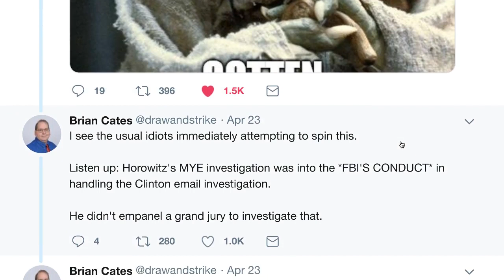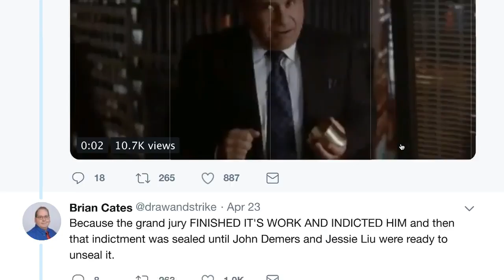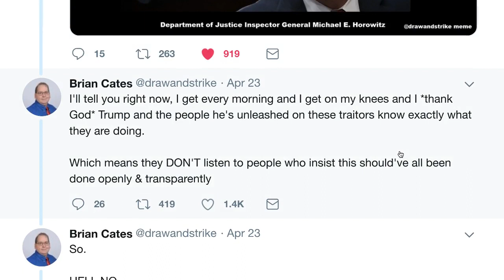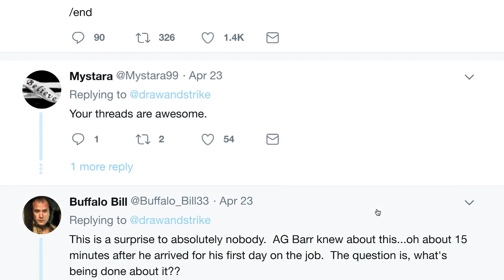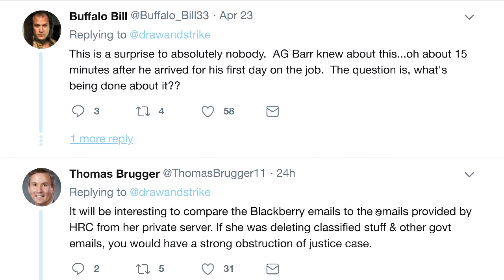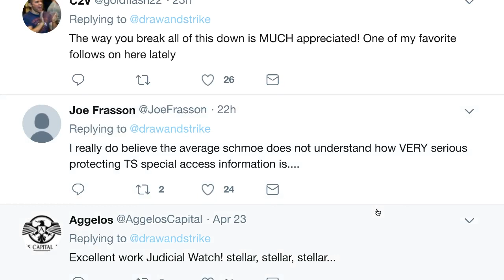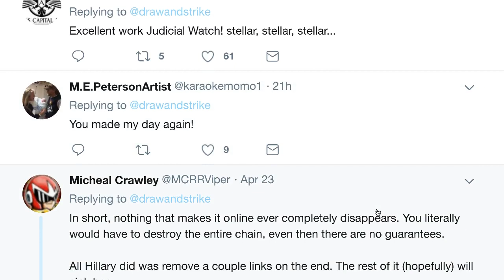Clinton Grand Jury Investigation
Shit is getting real.

Recut it.